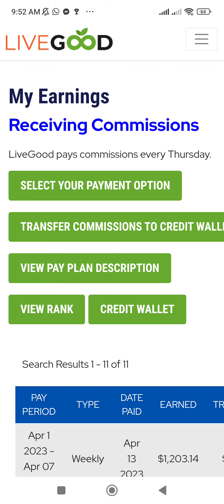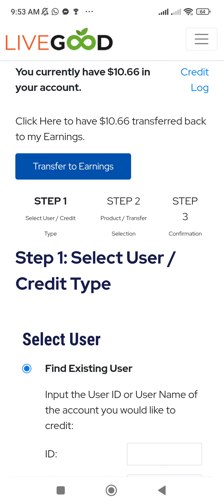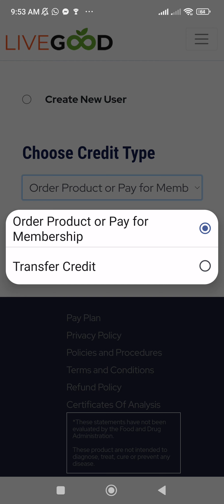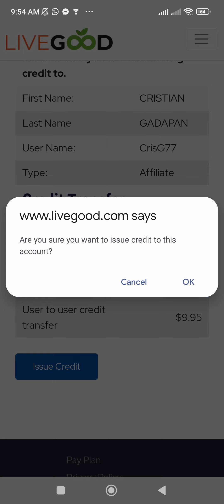How to Transfer Credit Wallet to other Affiliate's Credit Wallet